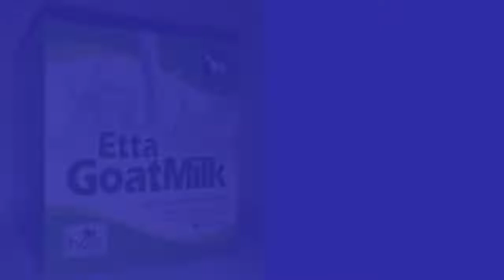Pabrik susu kambing pasteurisasi WA 081282707458